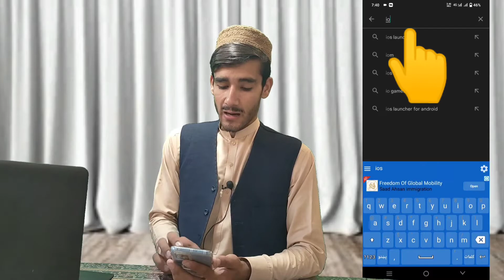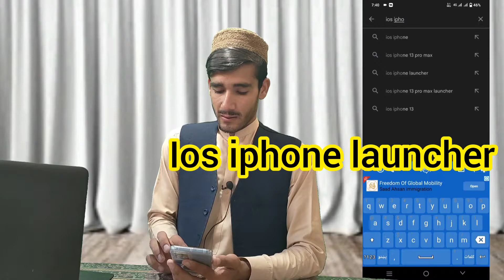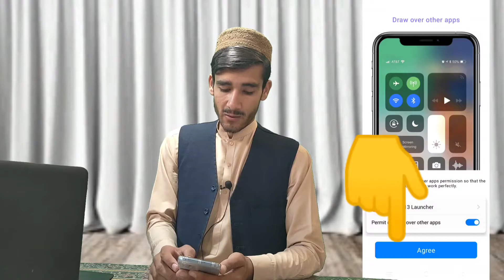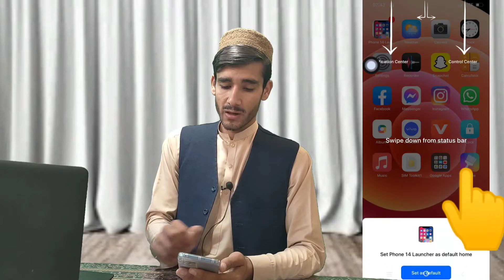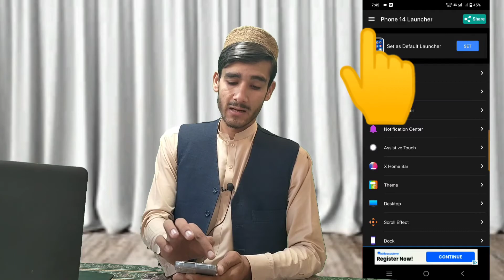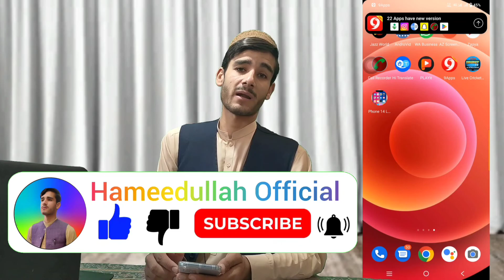خپل موبايل کې د ايفون سيټنګ وکړئ convert your android mobile to iphone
خپل موبايل کې د ايفون سيټنګ وکړئ
خپل android موبايلونه ايفون ته واړوئ
chang your android phone to iphone
convert you android phone to iphone